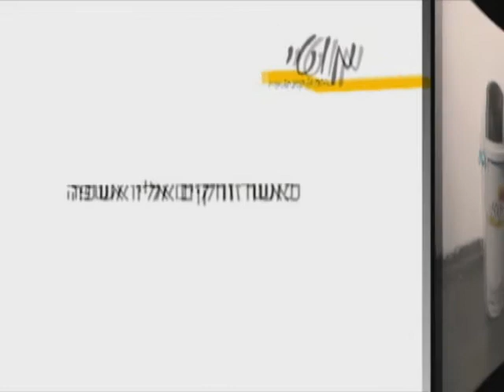Moti - interactive trash can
this is a project in physical computing, ressembling a trash that reacts with song to severl interactions with it